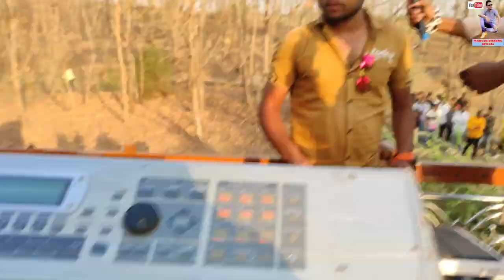ROCKY STAR BAND KHOTARMPURA!! वायदो देदो अनिता ले सुनीता आली मिलाने!! रोडाली सोंग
*Please🙏*
        *जरूर करे*
     कृपया  करके गलत कमेंट ना करे
ये वीडियो सिर्फ मनोरंजन के लिए है

सभी मनोरंजन विडियो

अस्वीकरण

* नोट: - कॉपीराइट अधिनियम 1976 की धारा 107 के तहत कॉपीराइट अस्वीकरण, आलोचना, टिप्पणी, समाचार रिपोर्टिंग, शिक्षण, छात्रवृत्ति, और अनुसंधान जैसे उद्देश्यों के लिए "उचित उपयोग" के लिए भत्ता दिया जाता है। गैर-लाभकारी, शैक्षिक या व्यक्तिगत उपयोग उचित उपयोग के पक्ष में संतुलन का सुझाव देता है
WACHING के लिए धन्यवाद #

Thank you for contacting MAHESH VASAVE OFFICIAL ! Please let us know how we can help you.